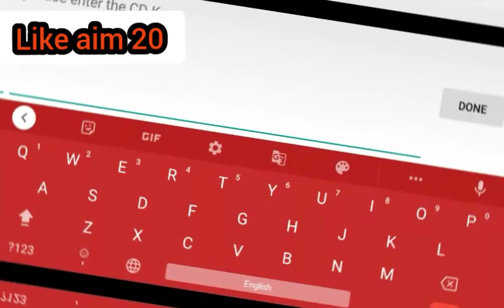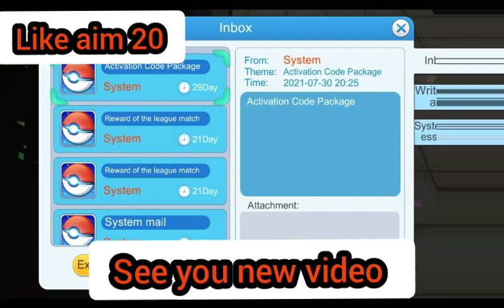1 New cd key in Monster of glory Monster honor fight Pokémon evolution cd key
New cd key
db00339ddf2896cd

Background music NCS JBP high